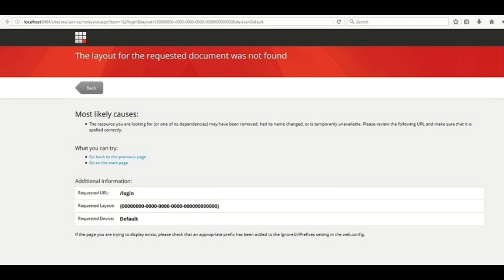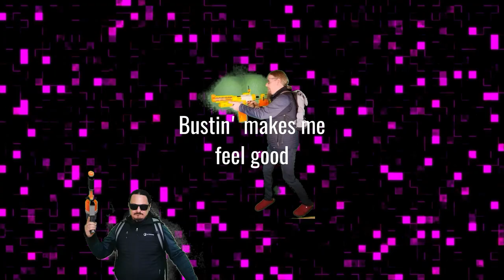Bug Busters - Sitecore Stack Exchange Song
A humble tribute to celebrate the graduation of Sitecore Stack Exchange from the Beta Release!

By Sebastian Winter and Rodrigo Peplau

Lyrics:
If there’s something strange
Somewhere in your build
Who you gonna call? – Sitecore Stack Exchange
Is there something weird
With the logs I got

I'm afraid of no bugs

If you’re patching things
But they never show
An invisible rendering
is making mess

If you are allone
Come to our home
and call – Sitecore Stack Exchange

I really like the bugs

If you've had enough
of the Freaky bugs, baby
You better call - Sitecore Stack Exchange!

Bustin' makes me feel good
Can’t you get it caught, oh no
Performance is low until you set the caches though
Or you better call - Sitecore Stack Exchange!